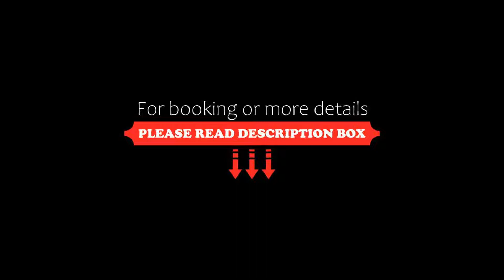Springfield @Sea Resort & Spa, Cha Am, Thailand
About Property:
You're eligible for a Genius discount at Springfield @Sea Resort & Spa! To save at this property, all you have to do is sign in.
Springfield @Sea Resort & Spa offers stylish accommodation, an outdoor pool, 4 food and beverage options and free parking. It provides a shuttle bus service to the Hua-Hin Night Market.
Rooms at the Springfield @Sea Resort come with balconies and most offers views of the sea and beach. Each air-conditioned room has a TV with cable channels, DVD player a...
Property Type: Resort
Address: 858 Jumnong-Poomivej Rd., Cha-Am, (Petchburi), 76120 Cha Am, Thailand
Searching For
1. Springfield @Sea Resort & Spa - Cha Am - Thailand
2. Springfield @Sea Resort & Spa - Cha Am - Thailand Address
3. Springfield @Sea Resort & Spa - Cha Am - Thailand Rooms
4. Springfield @Sea Resort & Spa - Cha Am - Thailand Amenities
5. Springfield @Sea Resort & Spa - Cha Am - Thailand Offers and Deals
Audio Credit:
Track Title: Reasons To Hope
Artist: Reed Mathis